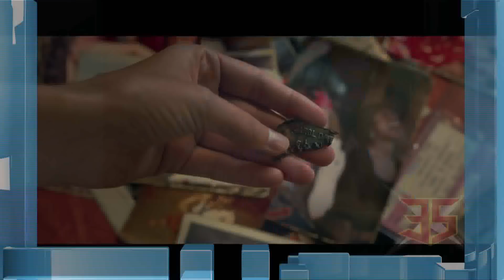X-35 Movie Talk Show - Episode 12